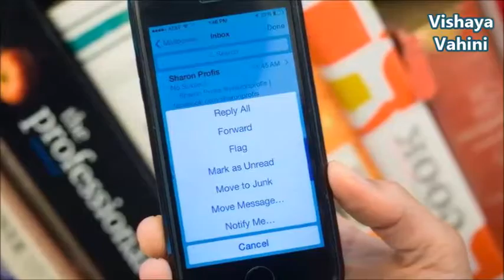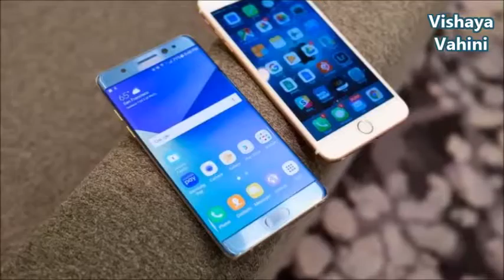How to stop SMS spam on your Android or iOS phone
How to stop SMS spam on your Android or iOS phone - మీకు ఫోన్ లో అసభ్య సందేశాలు వస్తున్నాయా ... మీ డెబిట్ , క్రెడిట్ కార్డుల నుంచి డబ్బు తగ్గిపోతుందా ...!
Open the message, tap Contact, then tap the little "i" button that appears. Next, you'll see a (mostly blank) contact card for the spammer who sent you the message. Scroll down to the bottom of the screen and tap "Block this caller." C-ya, spammer.